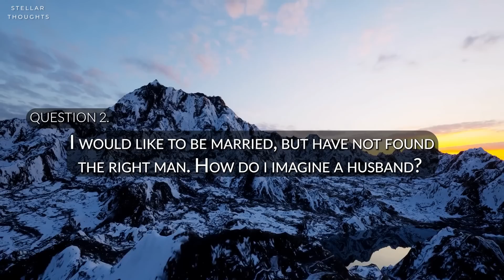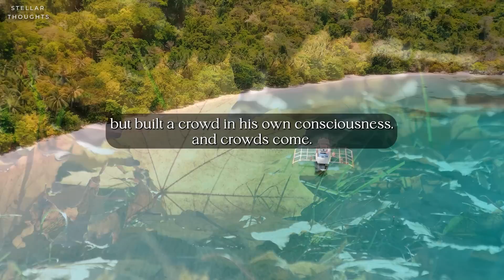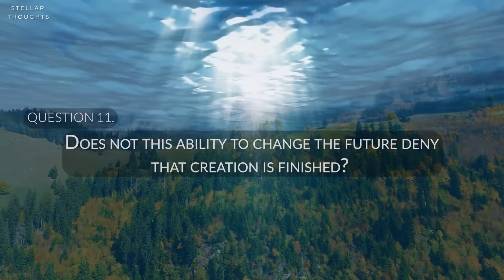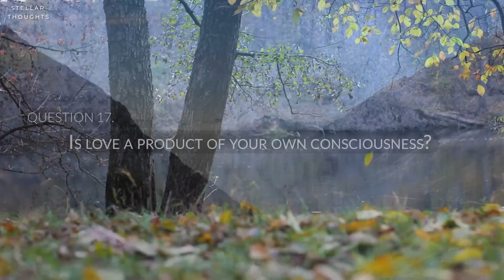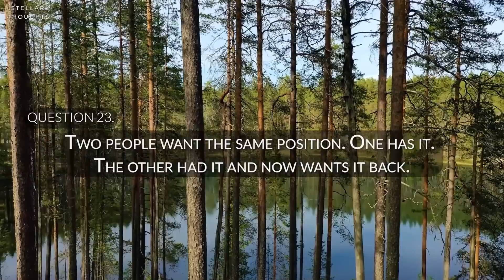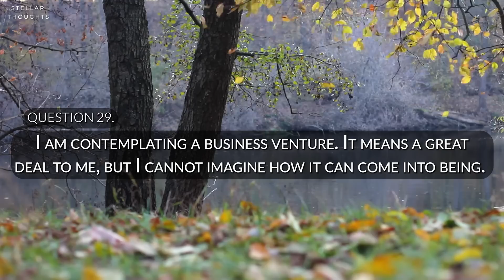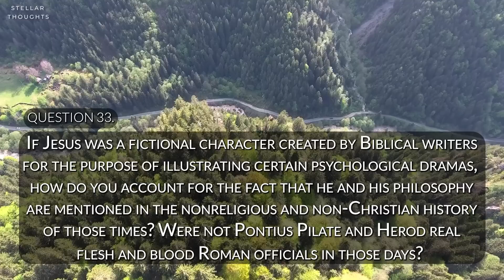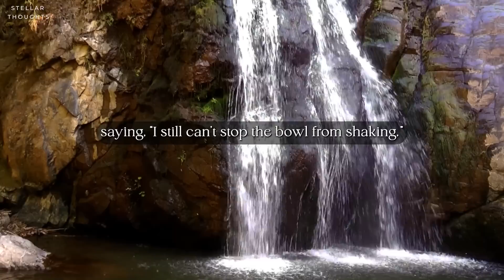Neville Goddard 1948 How To Use Your Imagination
Welcome deliberate creator. This Q&A Session wraps up this wonderful 1948 Master Class. Where Neville Goddard answers many interesting questions of the attendees, that even you might be asking. Thus, this session will be very helpful in clearing up the last bits of confusion that you might have about the Law of Assumption, and how to masterfully apply it. Now, without further ado, let’s begin.

➡️ Five Lessons: A Master Class (By Neville Goddard)